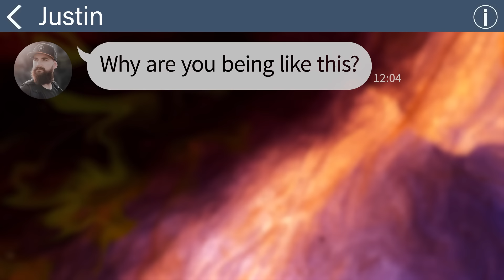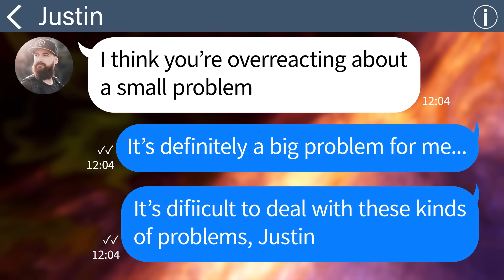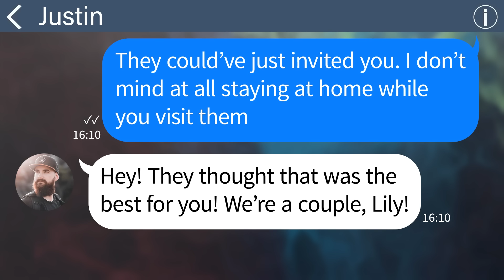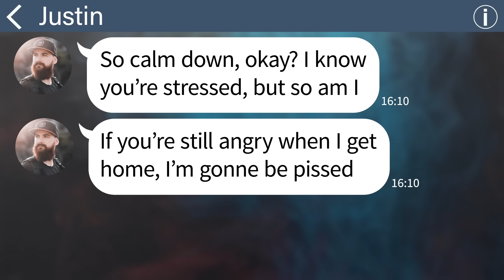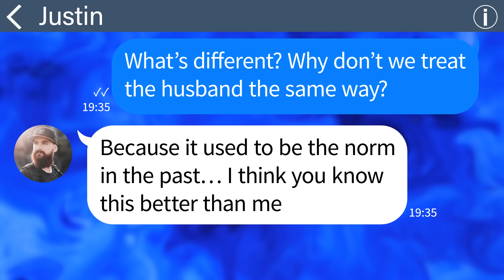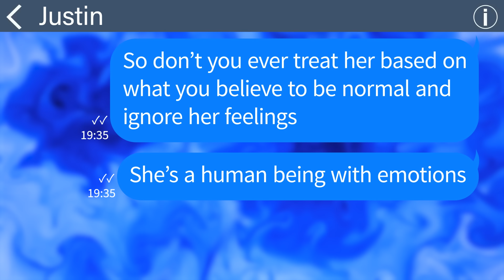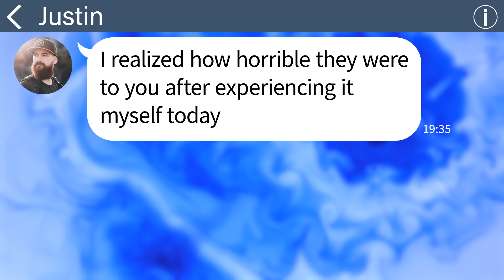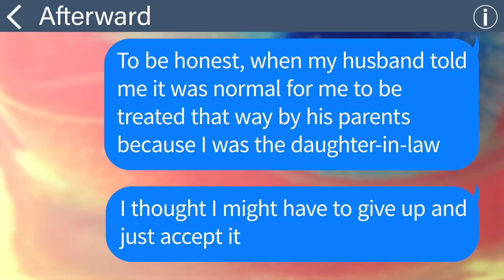【Apple】My husband's family forces me to eat in the kitchen alone because I'm the daughter-in-law…